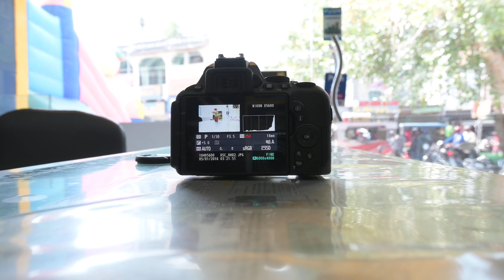P # Programming Auto Mode को केसे चलाये आइये सीके by jeevraj bairwa- 8696998942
P mode के बारे मे